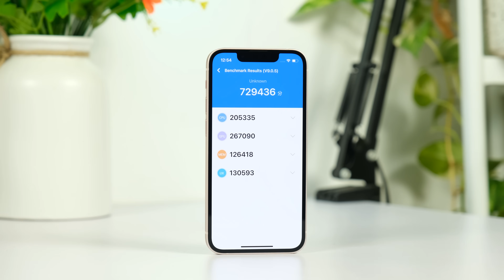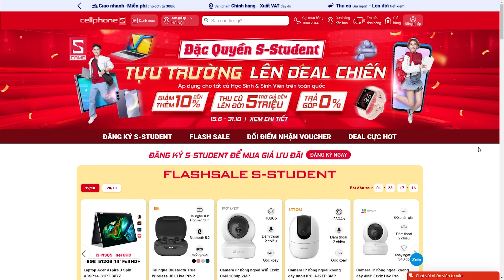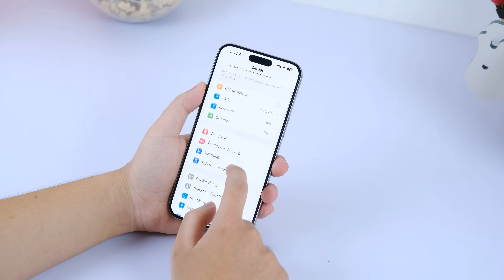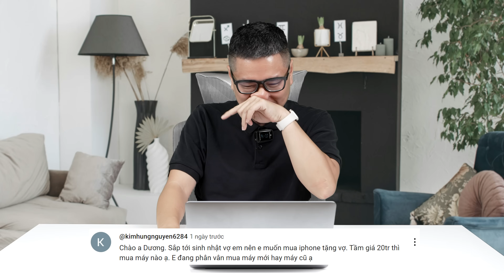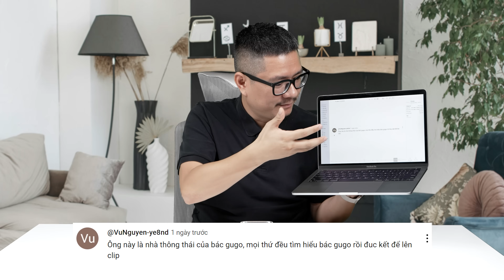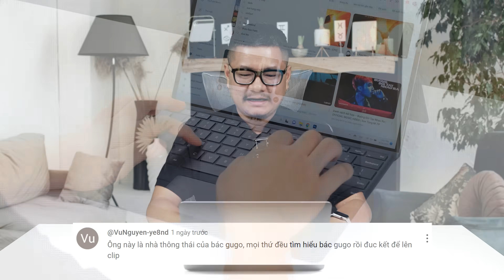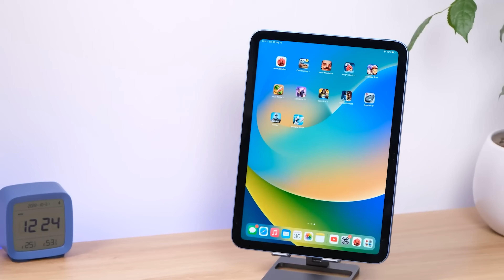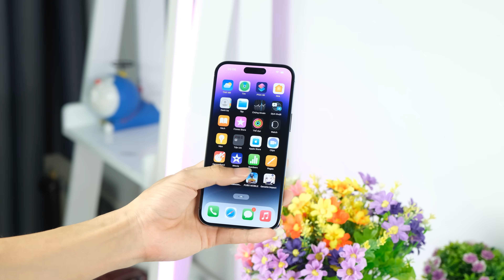Tư vấn điện thoại màn hình nhỏ tốt nhất bây giờ!